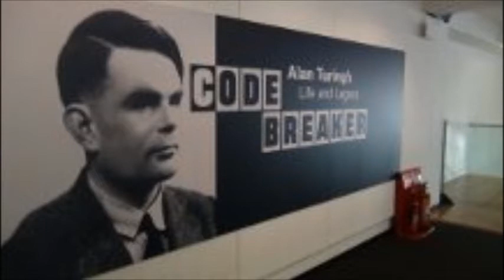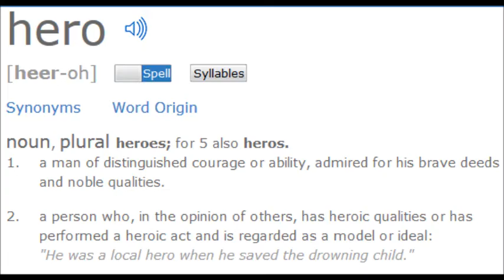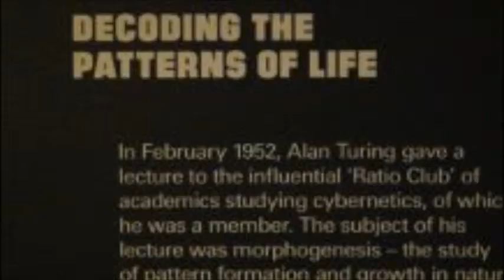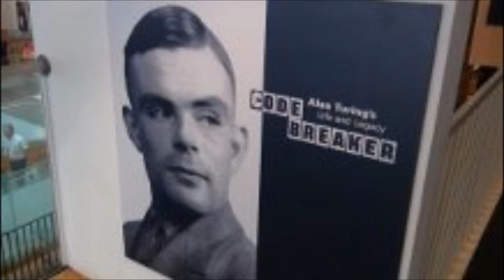The Turing Enigma: Beyond The Imitation Game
Author and journalist Keith Howes looks at how recent interest in the life of Alan Turing could hail a new era of discovery and challenging the establishment. He also discusses why he believes Turing is not only a true hero of the 21st as well as 20th century but also a genius.